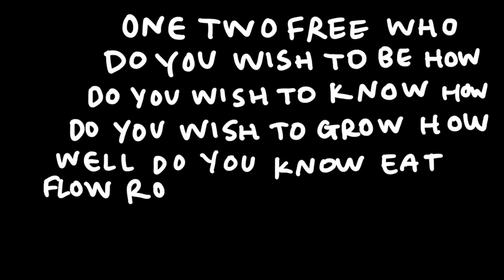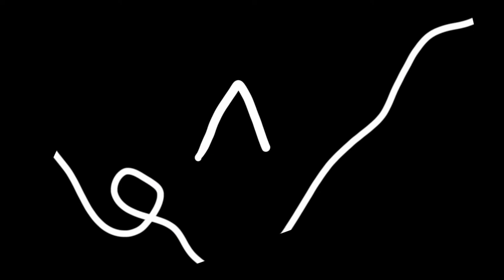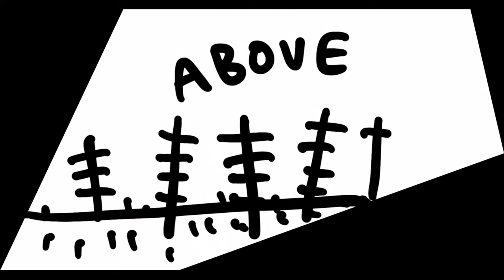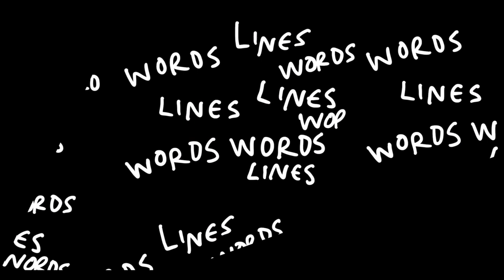Making Music: Words & Lines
This piece is now on display at the Denver Art Museum and all the visuals were originally made on my iPad. The visuals are on a continues loop, but the music only plays once each hour.
Edit by Optical Animal.